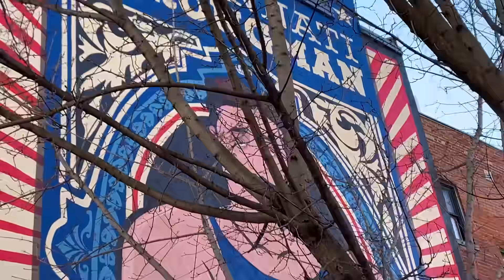Downtown Mein Mauj | Foreigner Speaking Hindi | *Hillarious* | DSP Vlogs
In this video Shubham Travels to Cincinnati downtown to shoot a music video and has a fun chat with Mufaro his director. Also, he explores some American food around downtown.